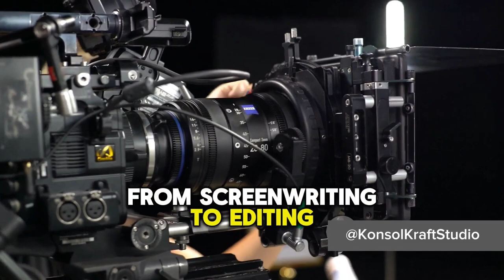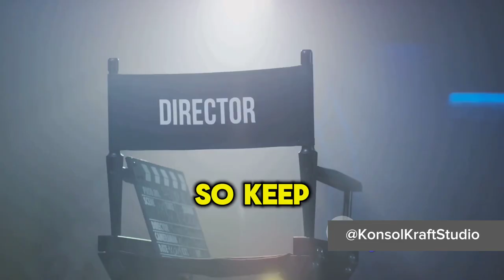How to Become a Movie Director: Ultimate Guide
Are you an aspiring director looking to kickstart your journey in the world of movie directing? In this video, we break down the essential steps and practices for budding directors to hone their craft and strive for success in the film industry.

From understanding the basics of storytelling to mastering the technical aspects of directing, we've got you covered with practical tips and advice. Whether you're a film school student or a self-taught filmmaker, this guide will help you navigate the competitive landscape of movie directing.

Join us as we delve into the art of movie directing and uncover the key strategies to elevate your directing skills. If you're passionate about filmmaking and ready to take your first steps towards your directorial debut, this video is a must-watch for you!

Let's inspire the next generation of talented filmmakers together!

OUTLINE:

00:00:00 The Dream of Movie Directing
00:00:20 The Importance of Education
00:01:00 Practical Experience and Growth
00:01:39 The Power of Networking
00:01:55 Perseverance and Belief
00:02:42 The Beginning of Your Journey